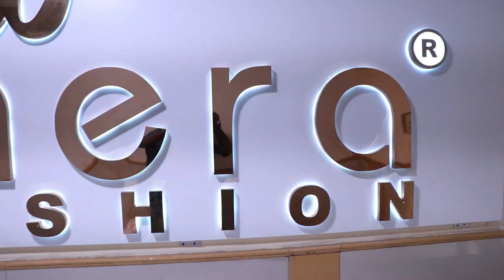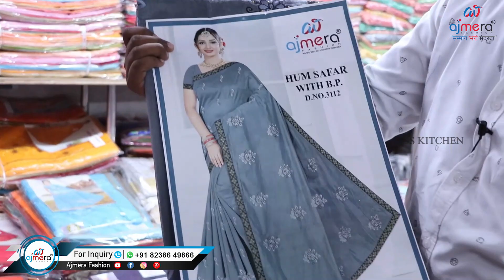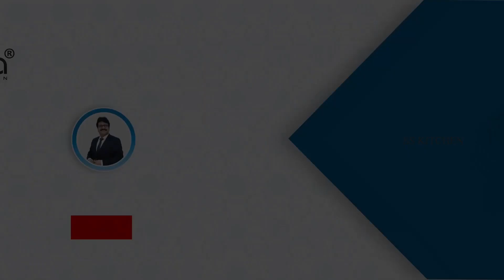கம்மி பட்ஜெட்டில் நிறைய புடவைகள் மொத்த விலையில் | Cotton Sarees at wholesale price | Ajmera Fashion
Telegram / Call or WhatsApp - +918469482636/ +91+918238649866
Ajmera Fashion.